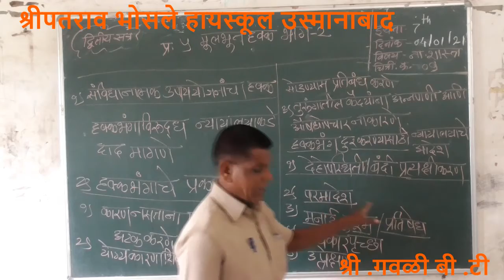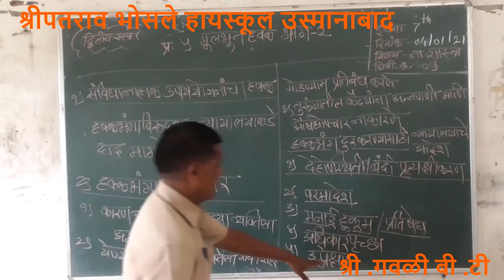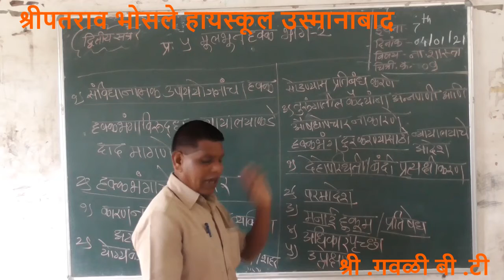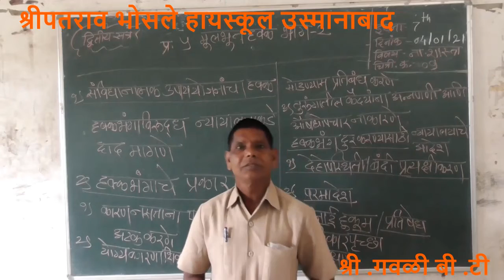७ वी मुलभूत हक्क भाग -२ video-9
गवळी बी टी ना. शास्त्र ७ वी
मुलभूत हक्क भाग -२